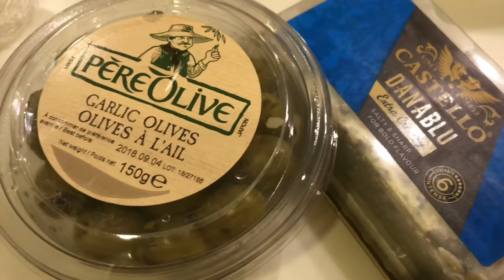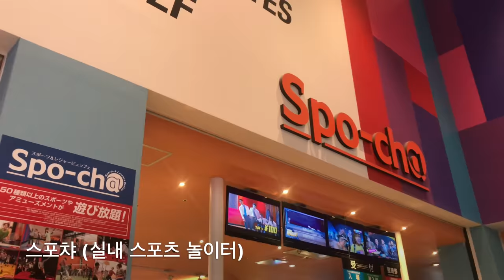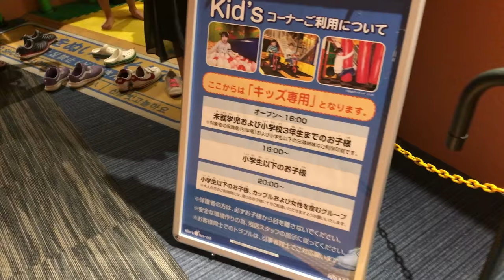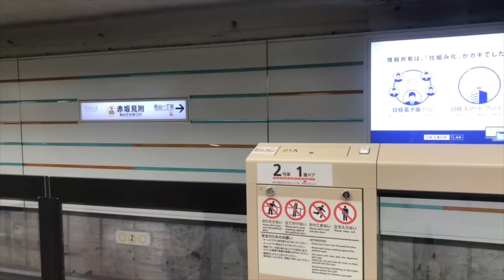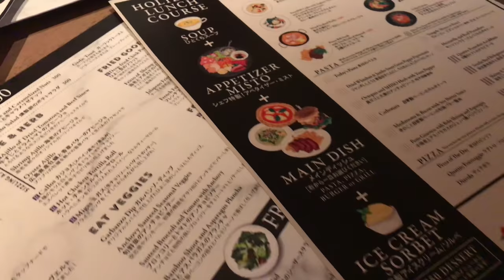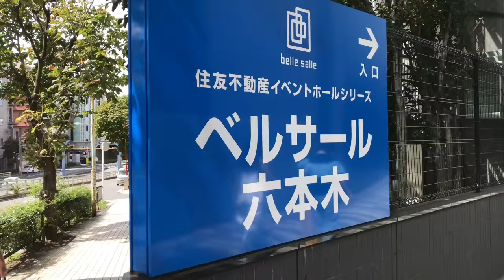도쿄 주부 일상 VLOG :: 스포츠 놀이터. 오다이바 해변⛱ 집밥. 패밀리세일. 韓国人主婦の東京くらし。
이번에는 루카스 친구들이랑
라운드원 스포챠(spo cha)’라는 곳에 다녀왔어요.
실내에서 비디오게임, 가라오케는 물론이고
볼링, 스케이트, 축구, 농구, 야구, 탁구 등등
다양한 스포츠를 맘껏 즐길 수 있어서
정말 재밌게 놀았어요~!

그리고 추워지기 전, 오다이바 해변에서
올해의 마지막 물놀이를 하고 왔답니다🏖
끝나지 않을 것 처럼 길고 긴 여름도
어느샌가 저만치 성큼 멀어져 있었네요.

この前、息子のお友達たちと
お台場のラウンドワン-スポーチャで
遊んできました〜
室内でいろんなスポーツやゲームなどを
楽しめるのがとても良かったです！

今年の夏の最後を飾るために
お台場海浜公園で水遊びもしました🏖
もうこれで長い夏も終わりですよね🏄🏻‍♀️